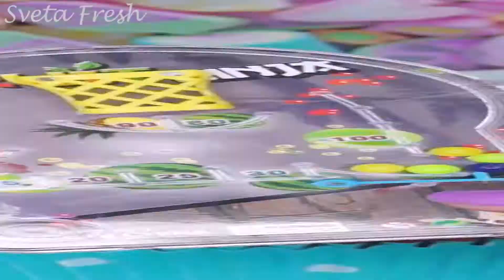5 Weird Ways To Sneak Stress Relievers Into Class / Anti Stress School Supplies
Hi! In this video I'll show you how to make super shining school supplies: notebook, pencil